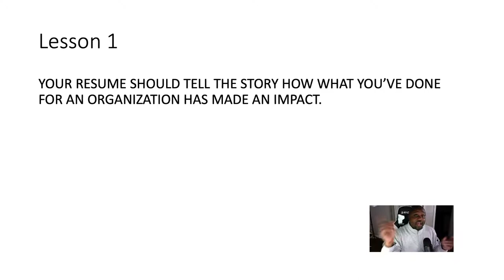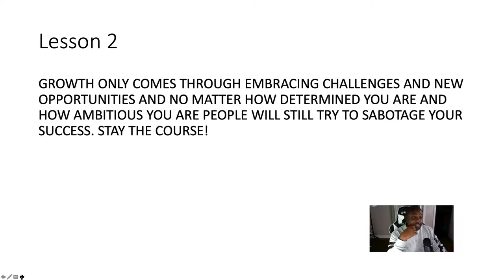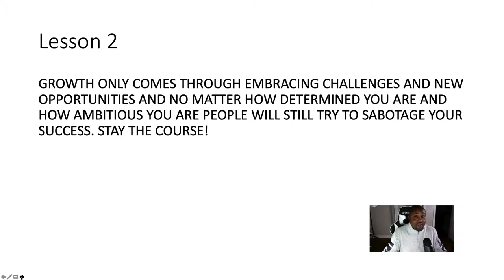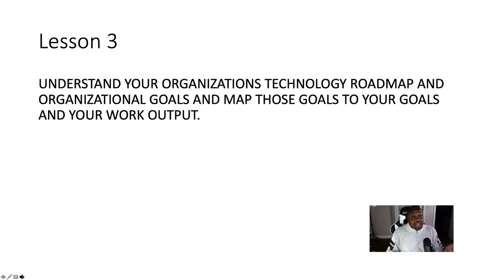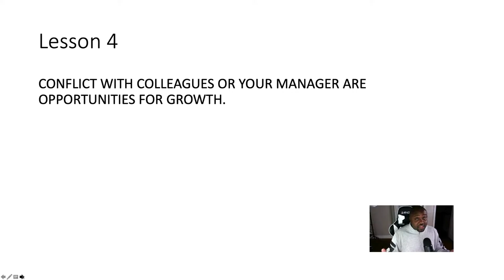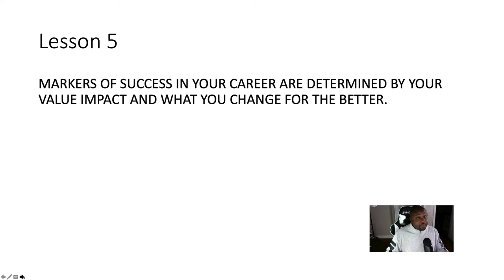Weekend VLOG #4 - Lessons from a CIO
This past weekend I had an opportunity to sit down and chat with a former CIO about Tech and Career lessons he gleaned from over 30 years in the IT field. In this VLOG I drill down some of what I learned.

Order my new book "Climbing the Corporate Ladder: How I went from $15/hr to over $130,000/yr in IT" on Amazon!

Read the full blog post: 9 Career Lessons From A Veteran CIO